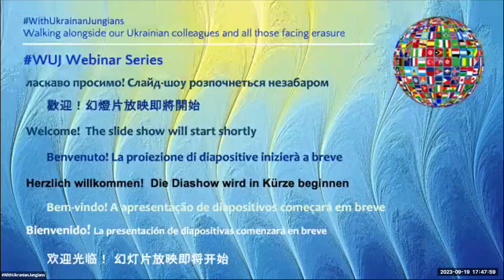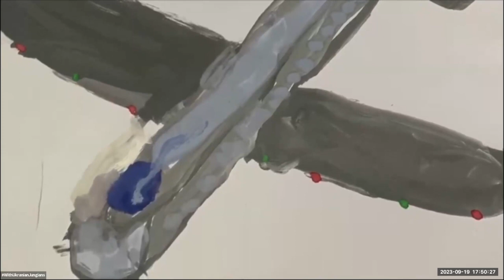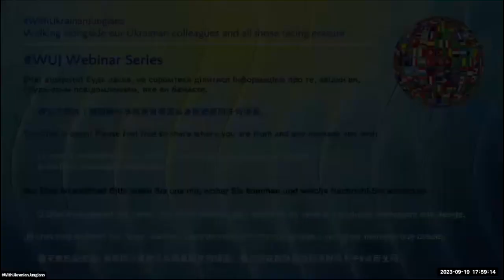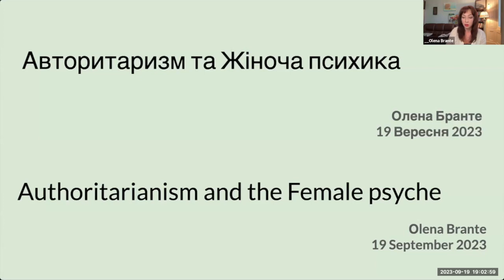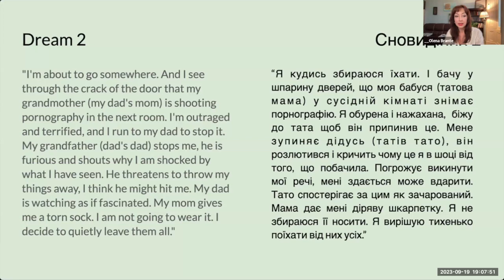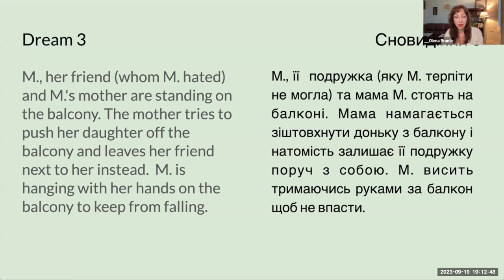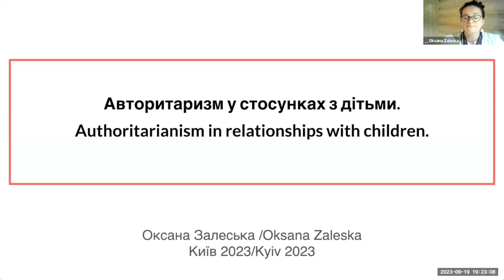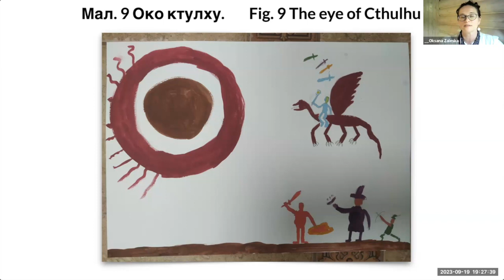WUJ Webinar 8 in German - Donald Kalsched with Oxana Zalesky, Dmytro Zalesky and Olena Brante.